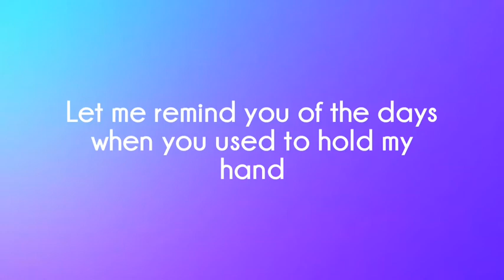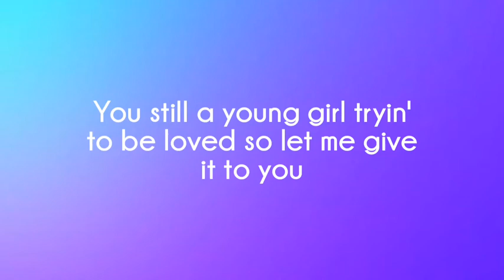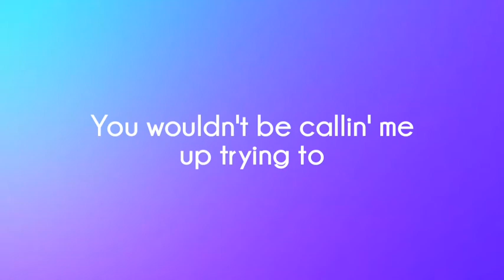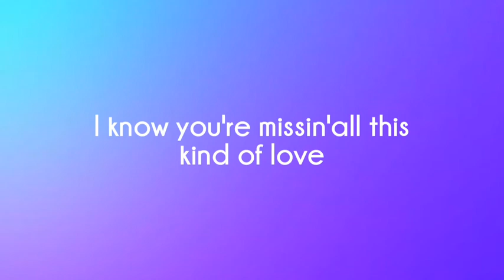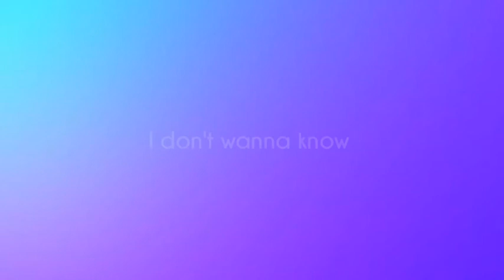Ed Sheeran - New Man (Lyric video)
New Man" is a song by English singer-songwriter Ed Sheeran from his third studio album ÷. It was written and produced by Sheeran and Benny Blanco, and co-written with Ammar Malik and Jessie Ware. After the album's release, the song charted at number 5 on the UK Singles Chart. Enjoy 💖
10/05/21

If you reached the end I appreciate you gee💖 please like, share and subscribe and don't forget to click on the bell to turn on notifications so that you are notified everytime I post a new video